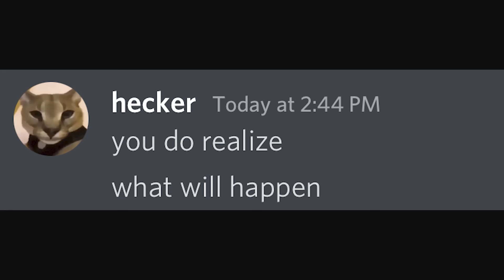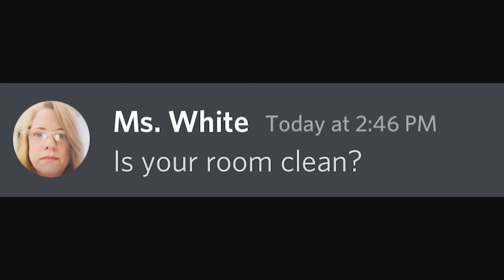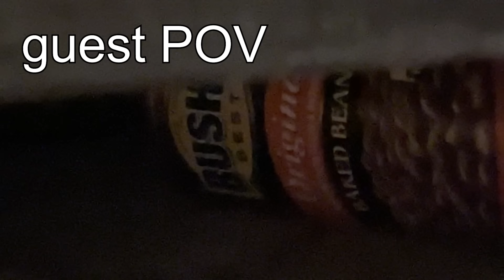When Mom comes home in 1 minute...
This is the greatest speedrun of all time.